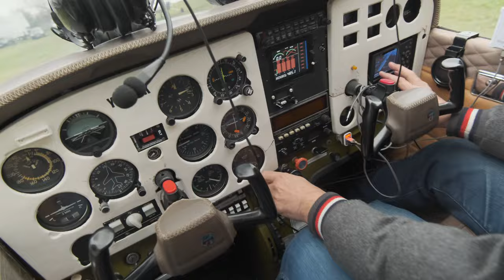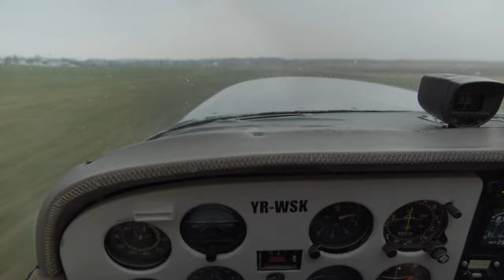He let me fly his plane // Iași from Above // Vlog #18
We flew over Iași, Romania, on a cold November day. I regret nothing.

​🎥 Animated logo intro by Tudor Vlad Măgureanu Check him out!